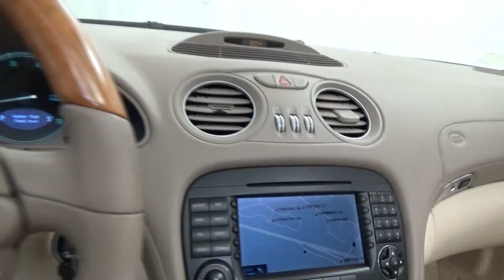2005 Merdcedes Benz SL500 Everest Green over Cream Presented by M & I Motors 17072